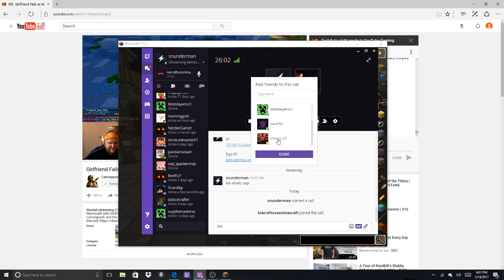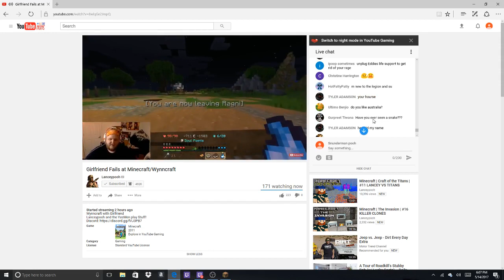wynn craft with lance (Part 2)